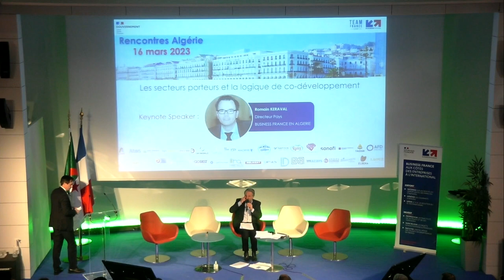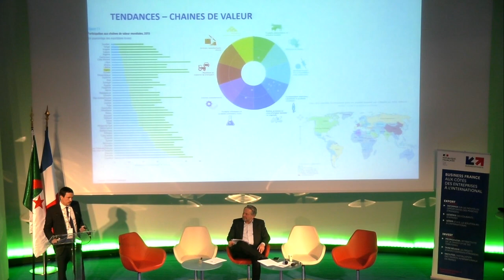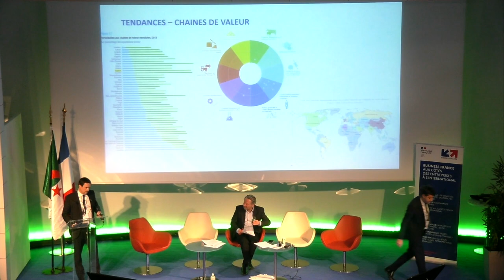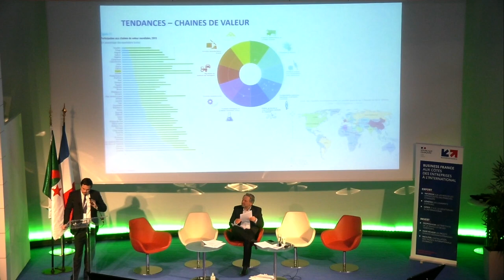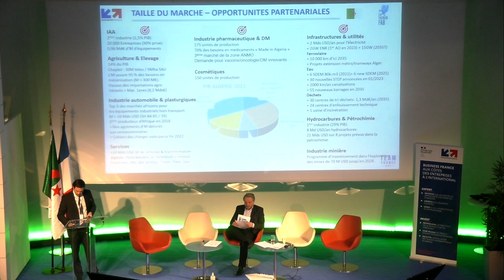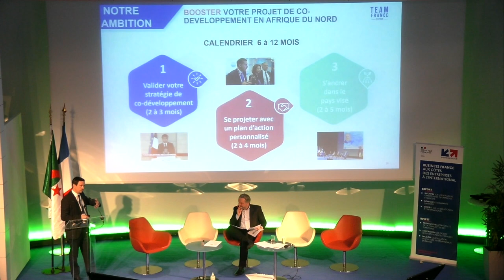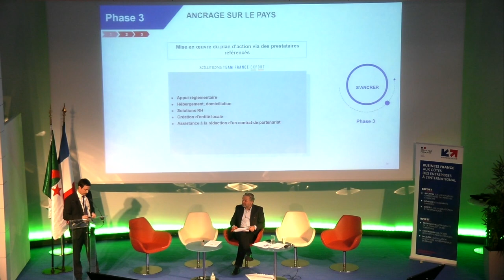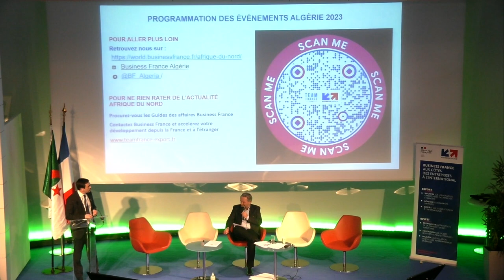Rencontres Algérie 2023 - Key Note : Dynamiques sectorielles et partenariales│Business France